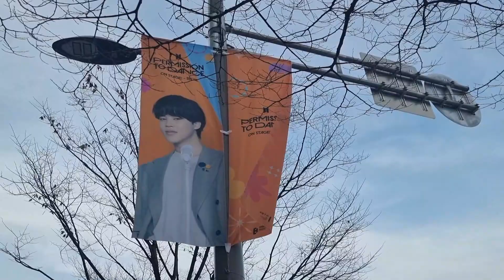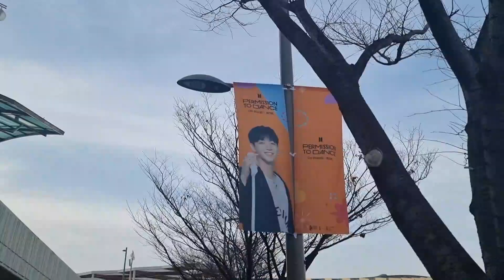［ENG Sub］BTS CONCERT in Seoul Day1,Use a clapper?What the veniu is like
いつも見てくださって有難うございます！

트위터와 인스타도 하고 있으니까 꼭 팔로우 부탁드려요!